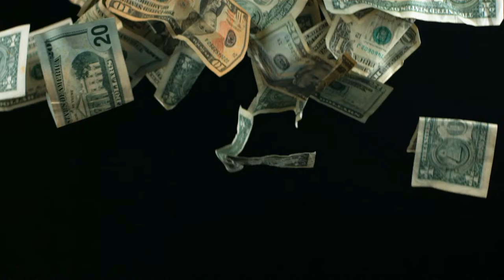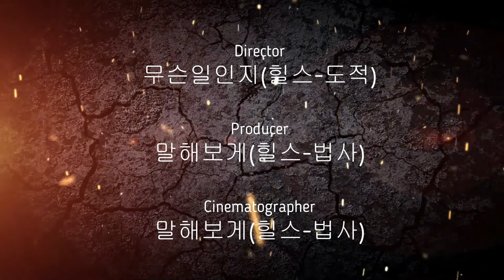성난불길 협곡 버스 한바퀴돌면 경험치는 얼마나 먹을까?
와우클래식 성난불길협곡 초고속 버스 영상입니다.
버스 승객들은 던전 입구에서 파킹시키고
모든 몹들을 입구로 끌고와서 잡는 버스가이드영상입니다^^